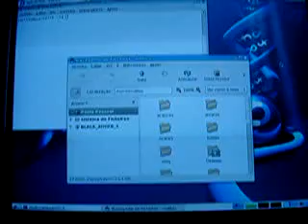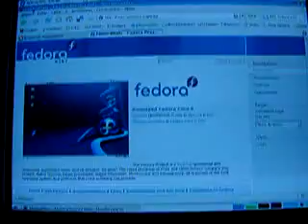Voltinha 2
Mais uma ficha mais uma voltinha :) continuo a descobrir mais efeitos no AIGLX do Fedora Core 6